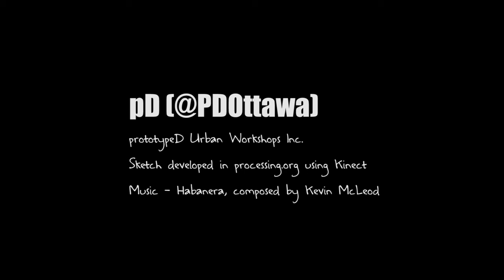PET3R - The First Quantum Entity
Concept video done for the character PET3R.

The sketch was developed in processing 1.5.1 using SimpleOpenNI and the NITE libraries for Kinect.  The sketch adapted code from the following sketches from OpenProcessing.org
Post processing done in Adobe After Effects.

For more coding details, check with prototypeD.org after June 20th Artifex event.  For more information on the event, visit the Facebook or Bruce Firestone's Official homepage

Want your own PET3R?  Buy a print or a canvas at Qrankcase.com the official supplier of all art from Quantum Entity the movie.